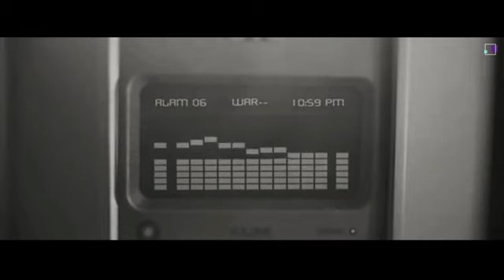GUF Высота ПРЕМЬЕРА 2019 Remix